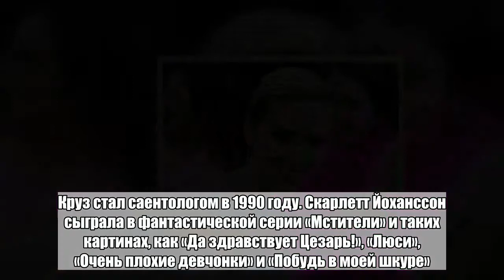Скарлетт Йоханссон увидели в списке кандидаток на должность девушки Тома Круза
Бывший помощник Тома Круза Брендан Тай рассказал, что когда актер расстался с Николь Кидман, ему предоставили список женщин, прошедших кастинг на роль его любовной партнерши. По его словам, среди неизвестных имен значилась актриса Скарлетт Йоханссон, передает The Hollywood Reporter. Артистка возмутилась словам Тая и заявила, что сама концепция кастинга на роль чьей-нибудь девушки крайне унизительна. «Я не хочу, чтобы кто-либо распространял слух о том, что мне не хватает принципиальности, чтобы самой заводить отношения. Только этот некий Брендан Тай способен выдумать настолько сумасшедшую историю», — заявила Йоханссон. Тай назвал себя бывшим членом охранной команды саентологов, работавшей на Круза. Он отметил, что список попал к нему случайно, когда был отправлен другим сотрудником на его принтер. В Церкви саентологии заявили, что работа Тая заключалась в просмотре записей с камер наблюдения, и его слова о доступе к Тому Крузу крайне преувеличены. Том Круз был женат на Николь Кидман 11 лет, актеры развелись в 2001-м. Актер известен по фильмам «Рискованный бизнес», «Человек дождя», «Интервью с вампиром», «С широко закрытыми глазами» и франшизе «Миссия невыполнима». Круз стал саентологом в 1990 году. Скарлетт Йоханссон сыграла в фантастической серии «Мстители» и таких картинах, как «Да здравствует Цезарь!», «Люси», «Очень плохие девчонки» и «Побудь в моей шкуре».Больше ада и странных новостей в Telegram-канале «Лента дна».